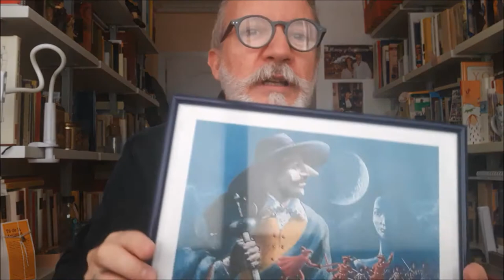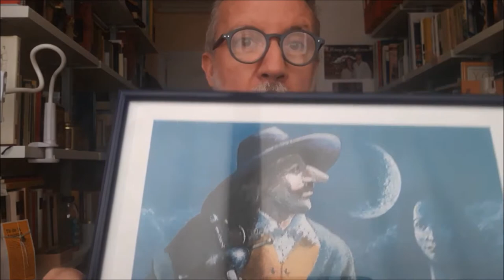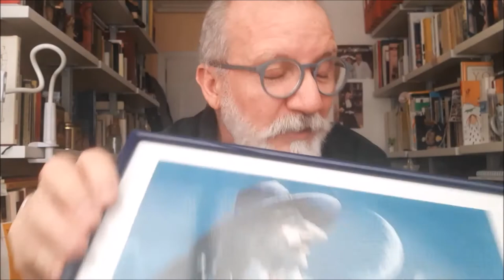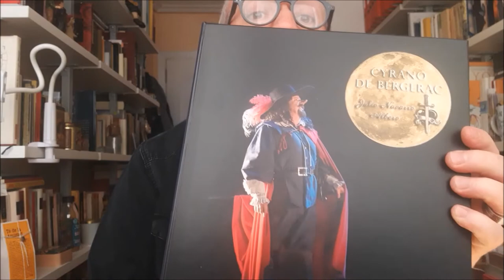CYRANO DE BERGERAC Julio Navarro Albero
La Biblioteca Regional de Murcia presenta el día 2 de abril, Día Internacional del Libro Infantil y Juvenil, coincidente este año con la festividad de Viernes Santo, a Cyrano de Bergerac. El hombre y el personaje de este clásico de la literatura del seiscientos francés, será presentado por el actor murciano Julio Navarro Albero.
Cyrano de Bergerac es retratado en esta tragicomedia como un personaje romántico y aventurero lleno de humanidad y de valores que pueden cultivarse en el aula y que mucho tienen que ver con las relaciones humanas, con la amistad, el amor, la lealtad, la honradez, el compañerismo, la solidaridad y también con la autoestima, valores transversales a cualquier asignatura del currículo. Esta obra que hoy dirigimos a los más jóvenes, y también a los mayores, nos adentra en la belleza del corazón de las personas, algo más valioso que la belleza efímera y el culto al cuerpo que esta sociedad de consumo vende a diario.
Esta actividad cumple con el Objetivos de Desarrollo Sostenible: Educación de Calidad, y también con la Lectura como Actividad de Ocio y el desarrollo del Hábito Lector.
JULIO NAVARRO ALBERO.
Es actor y director de la Compañía Teatral Cecilio Pineda, director de la Asociación Teatro Arrixaca y actor de la Compañía Alquibla Teatro.
Ha interpretado a Don Juan en Don Juan Tenorio de Zorrilla, a Cyrano en Cyrano de Bergerac, al Rey Duncan y a MacDuff en Macbeth, a Pepe Ojeda en Los Caciques, obra por la que obtuvo en 2018 el premio Azahar 2018 al Mejor Actor Protagonista, al Conde de Almaviva y al Marqués de Lille en Fígaro. El día de las Locuras, a Leonardo en Bodas de Sangre a Corifeo en La Orestiada. Cenizas de Troya, al Tío Eusebio en La Malquerida a Benedicto en Mucho ruido abouth nothing, Shakespeare@Swing, a diversos personajes en Cómicos a rueda y un largo etcétera.
Asimismo, y también en 2018, obtuvo el Premio a la Mejor Interpretación Masculina en el Certamen de Haro por la interpretación de Pepe Ojeda en "Los Caciques".
Cyrano es un soldado poeta cuyo mayor defecto es su descomunal nariz. Este horrible defecto hace que su amor por Roxane, le parezca imposible de alcanzar. Calla, confesando su amor a través de tiernas cartas que enamoran a Roxane, sin que ésta llegue a saber que Cyrano es su autor. Su fealdad es tan grande como su romanticismo, su amor por Roxane y su gran generosidad. Además, en Cyrano nos sumergimos en un delirio de fantasmas heroicos, que deja a nuestra protagonista femenina con la angustia de haber perdido el amor dos veces.
Pero Cyrano no es sólo un personaje de ficción salido de la pluma de Edmond Rostand. Cyrano de Bergerac existió realmente. Su nombre completo era Hercule Savinien de Cyrano de Bergerac. Este Cyrano fue novelista, dramaturgo y autor satírico, entre otras cosas. Se inició en la carrera militar en la que pronto destacó por su gran valentía. Afortunadamente, tuvo que abandonarla al resultar herido en el sitio de Arras en 1641, revelando su ingenio con las letras. Murió cuando tenía 36 años por las heridas causadas al caerle una viga encima..., situación que aprovechó Rostand para hacer morir a su personaje literario de igual forma.
EDMOND ROSTAND
Edmond Eugène Alexis Rostand nació en Marsella en 1868, en el seno de una acomodada familia. En Paris estudió Derecho, pero no llegó a ejercer su profesión, consagrándose a la literatura. Escribió para la actriz Sarah Bernhardt obras como La samaritana y La princesa lejana, la primera de las cuales se representó en 1897, el mismo año en que se estrenó con gran éxito su Cyrano de Bergerac. Su temor al fracaso le hizo reunir a los actores minutos antes de salir a escena para pedirles perdón. Pero lo que sucedió en el estreno fue que Rostand fue aplaudido ininterrumpidamente durante veinte minutos, recibiendo, además, la Legión de Honor. En una época de exaltación del nacionalismo, la obra retomaba el orgullo francés a través de un héroe, valiente y caballeroso, después de la pérdida militar de Alsacia-Lorena en 1870. Las obras románticas de Rostand, suponían una alternativa al teatro realista popular muy en boga a finales del siglo XIX, conociéndosele como el “Rey de la Belle Époque”. Un éxito semejante lo obtuvo con El Aguilucho, inspirada en la figura del hijo de Napoleón Bonaparte. Su premio fue el ingreso en la Academia Francesa en 1901.
En 1890 había contraído matrimonio con la poetisa Rosemonde Gérard, nieta del general napoleónico Étienne Maurice Gérard. De este matrimonio nacieron el dramaturgo Maurice Rostand y la académica Jean Rostand quienes frecuentaron el círculo intelectual de Jean Paul Sartre y Gilbert Martineau.
Enfermo de pulmonía se retiró al País Vasco francés donde murió en 1918 como consecuencia de la gran epidemia de gripe de ese año. La última noche, para algunos su mejor obra, y los poemas inspirados en la Primera Guerra Mundial se publicaron de forma póstuma en 1921